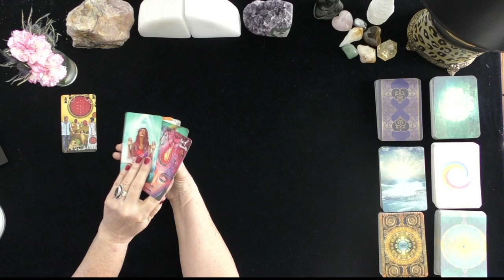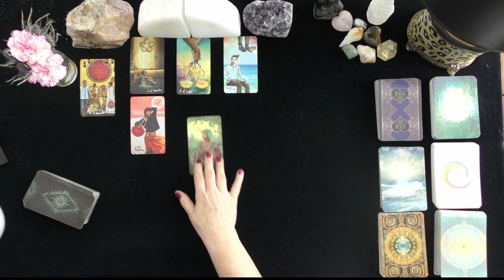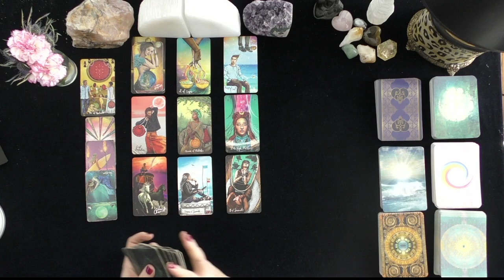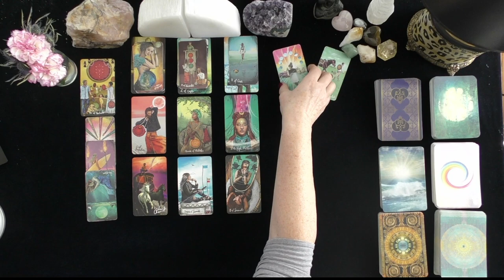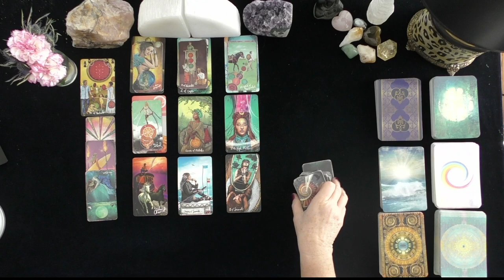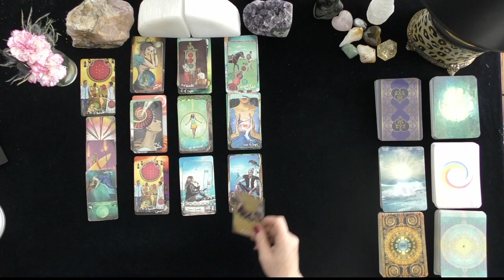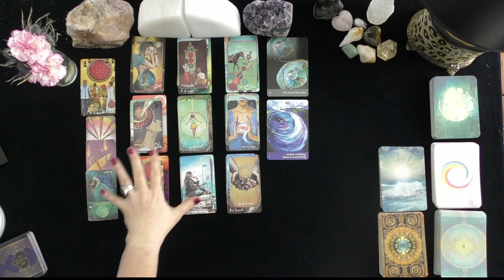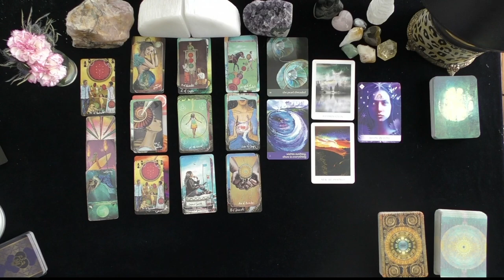LIBRA~THEY LOVE TOO MUCH TO GIVE UP!~LOVE TAROT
LIBRA~THEY LOVE TOO MUCH TO GIVE UP!~LOVE TAROT~GENERAL TAROT READINGS, LOVE TAROT, TODAY, TIMELESS LOVE, IRISH DONNA TAROT

DONNA WILDER-HART
5 INDEPENDENTLY VETTED READINGS SINCE 2007